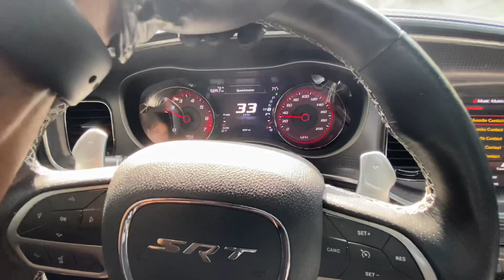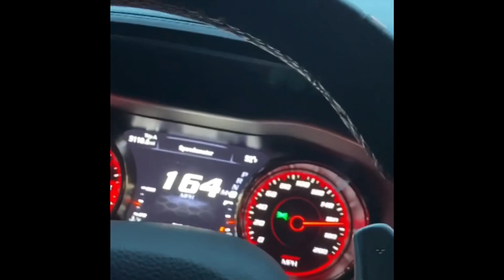2019 SRT Charger Hellcat TopSpeed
What up family,

Be sure to share and make sure your notification button is turn on. Much love and stay safe during this time 🙏🏾❤️